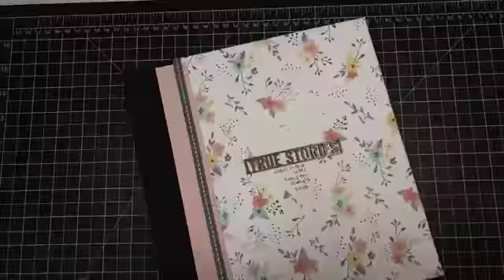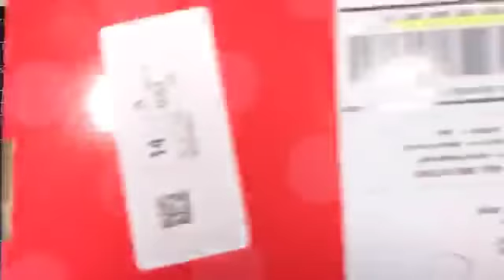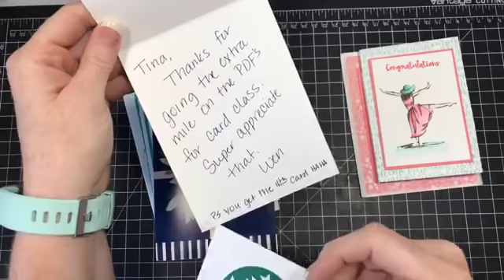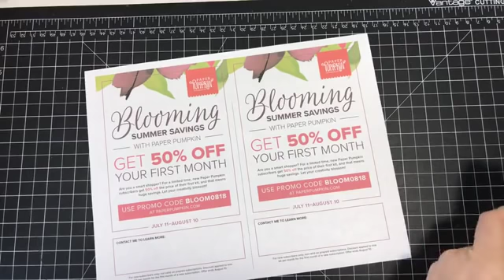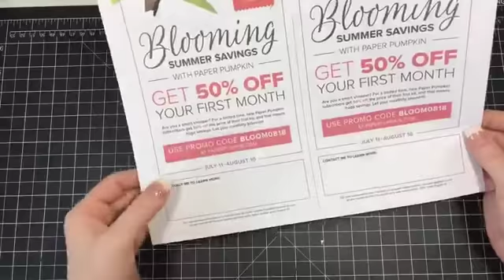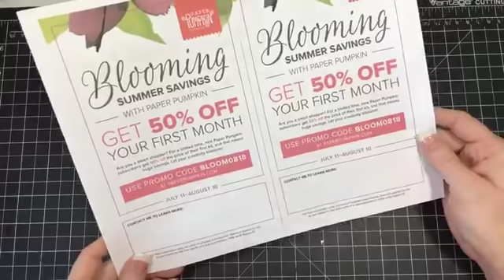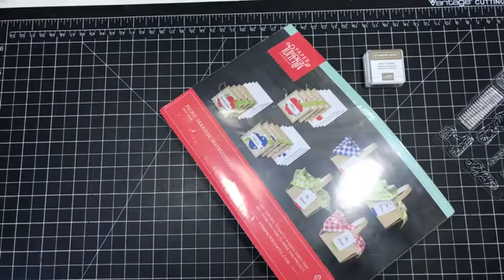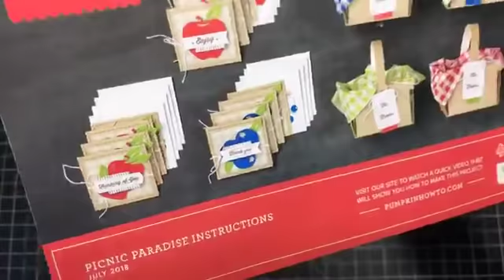Facebook Replay - Paper Pumpkin Fun & Giveaway